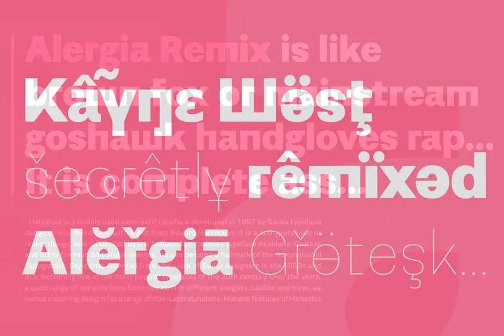Alergia Remix Font Download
Alergia_Remix designed by Mateusz Machalski is younger sister of Alergia_Grotesk. Remixed styles was made as a hybrid between a linear antiqua and a geometric display typeface.Alergia_Remix is characterised by a lot of details, which gives it a str...